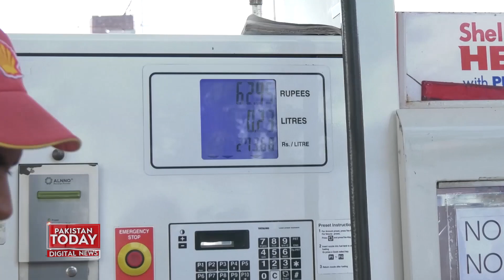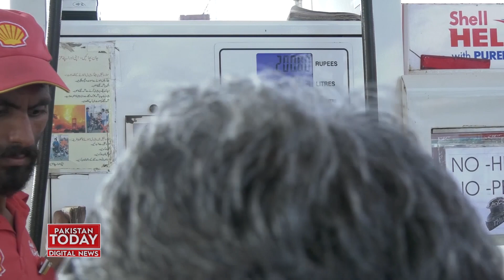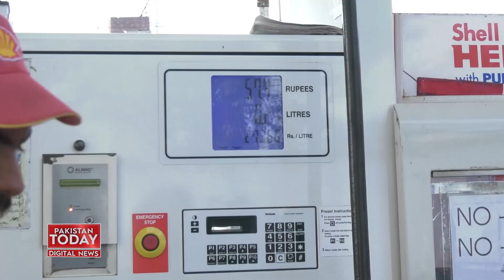Hay mary gay..... Mian ay ga halat badlen gy ..Riksha driver| Pakistan Today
Hay mary gay. Mian ay ga halat badlen gy ..Riksha driver